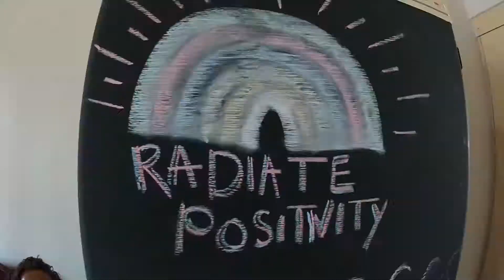Surf with Kids in Mossel Bay: Surfing with Kids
This programme teaches surfing to underprivileged youth from a rural area. Surfing keeps them out of trouble and away from drugs by giving them support and a chance to develop. Volunteers learn to surf and at the same time teach kids to surf; assist with beach games, yoga, and swimming lessons; and help with after-school homework.